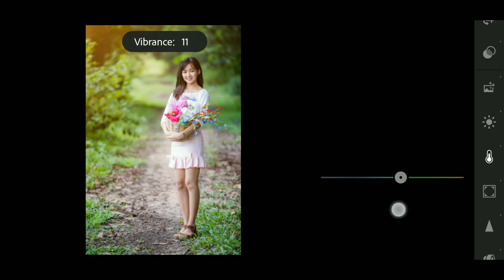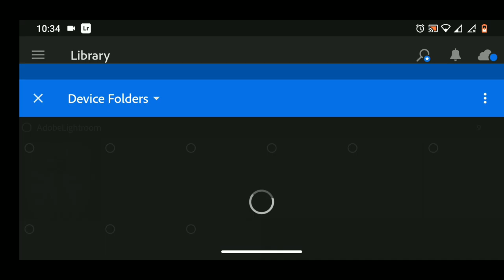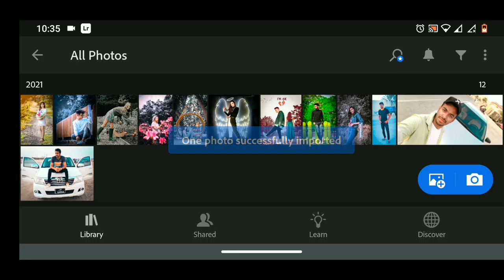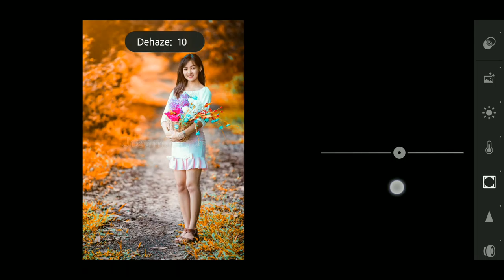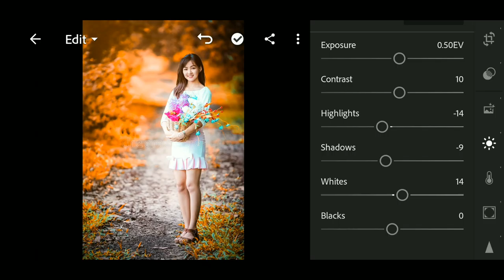Aqua Orange tone Effect | Lightroom photo Editing - Zane Picsart